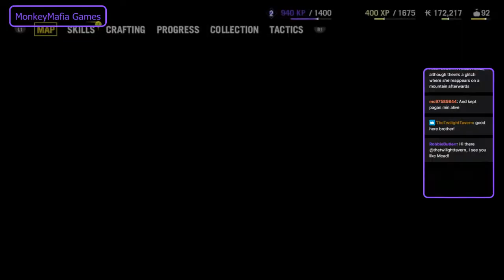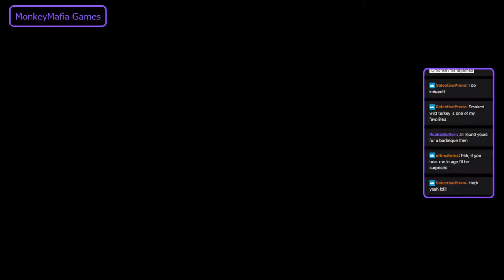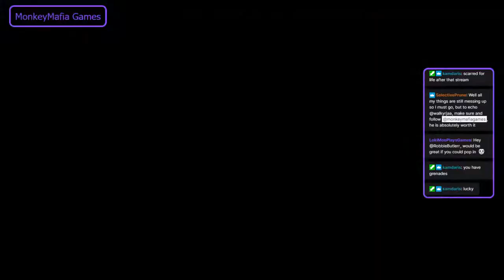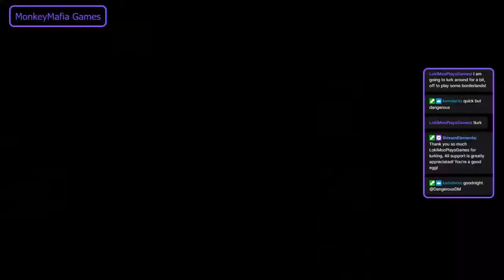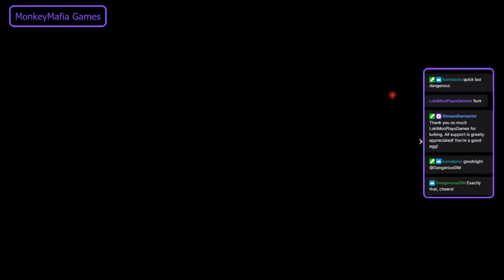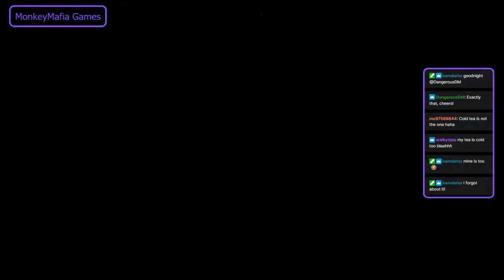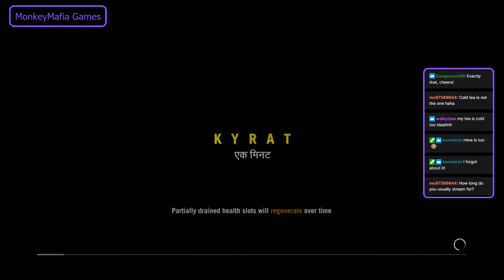Far Cry 4 Stream Playthrough - Part 8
Join me for more Kyrat adventures every Thursday at 7pm GMT on Twitch!